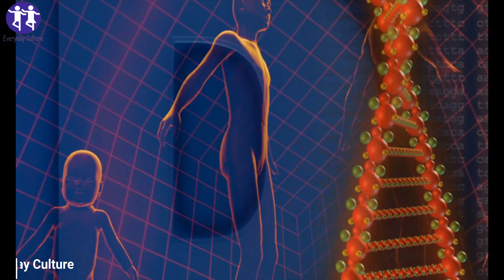I am 40 years old and this Vitamins restored my vision and repair cellular damage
Getting Too Much of Vitamins And Minerals
In the present everything from bottled water and orange juices seem to be packed with minerals and vitamins. It could be an effective way of covering your nutritional needs, particularly when your diet is not the best. However, regularly consuming an overdose of minerals and vitamins could cause harm to your body.

In excess of zinc or vitamin C could cause nausea, diarrhea or stomach cramps. Selenium excess can cause hair loss, stomach discomfort, fatigue, as well as small nerve damage.

Even though most people aren't getting massive doses of vitamins, if you consume the fortified cereal you have for breakfast and snack on an energy drink between meals, or eat pasta with enriched sauce for dinner, and then take daily supplements it is possible to be above the daily recommended intake of many nutrients.

Here's the information you must be aware of to avoid doing it too much.

"There's nothing to gain from not taking the recommended amount of minerals and vitamins." -Johanna Dwyer, RD Johanna Dwyer, RD

Supplements: Check the Dose

Most likely, the unfortified foods you consume aren't an issue. "It's quite difficult to avoid this from food alone," says Johanna Dwyer, RD, a senior researcher with National Institutes for Health's Office of Dietary

IN THIS VIDEO:
What happens if you go over your daily vitamin intake?
Can vitamins damage your body?
Would it be harmful for the body to take too much of vitamins in the diet

Timestamps
00:06 Vitamin
00:19 Can vitamins damage your body
00:26 take too much of vitamins

everyday_culture More Home Remedies Videos